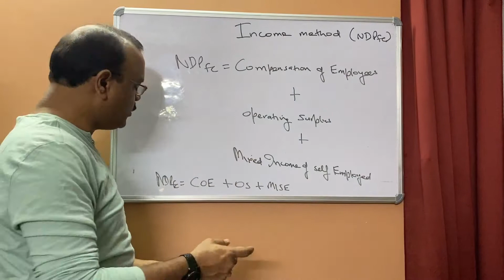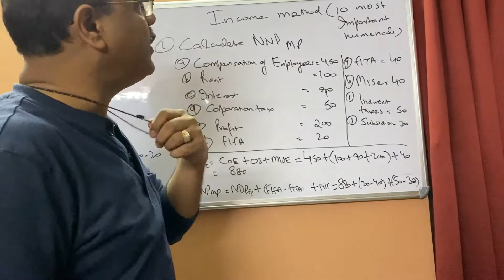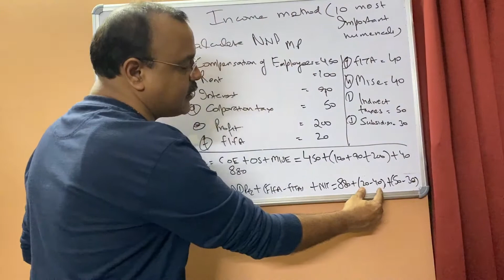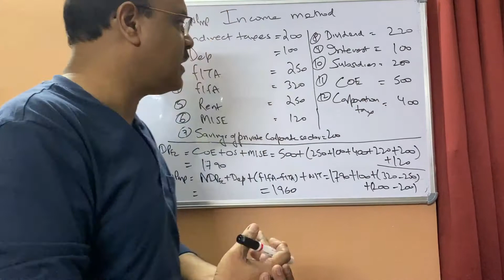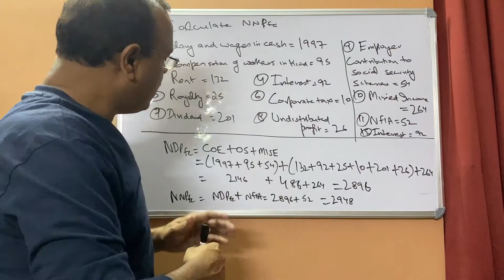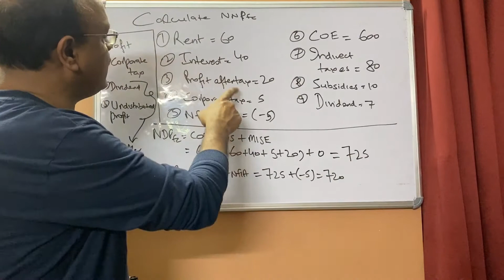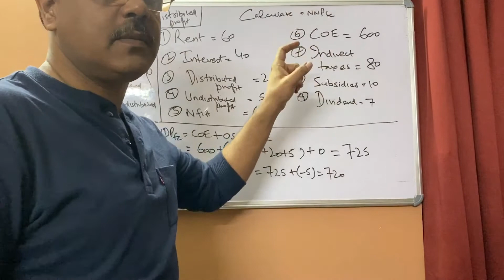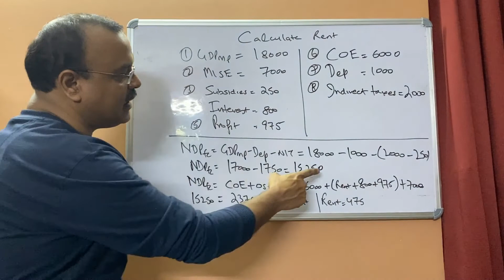Income method numericals chapter 1 -Class12#income method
This class contains a very detailed explanation of numericals Income method .Students are advised to first go through the video on the explanation of Income method formula which will help them in understanding this video in a much better way.I also would like to advise students to have little patience and listen to this whole video.Students who are able to do this will be in a position to solve all problems on income method.
In case of any problem,please do comment in comments section.

The links to other important chapters are given below.

For Determination of Equilibrium income

For Investment Multiplier
AD and AS approach

Happy learning Baccho
Stay Blessed
Sanjay Bhatnagar
MA(Economics),LLB,M.Phil(Economics)